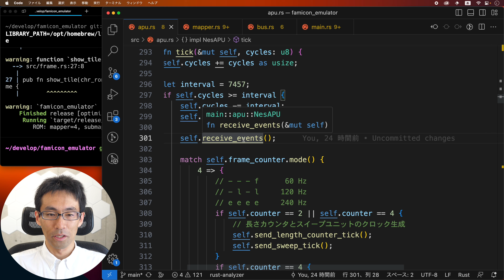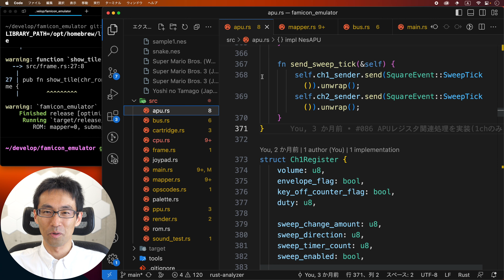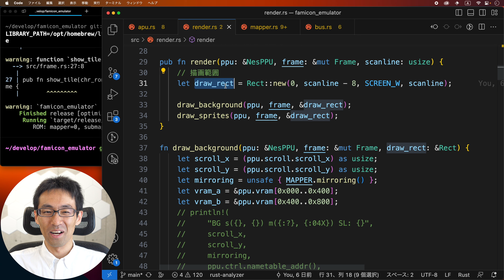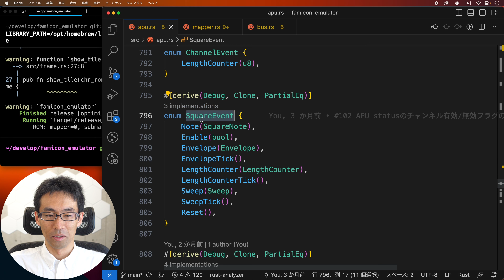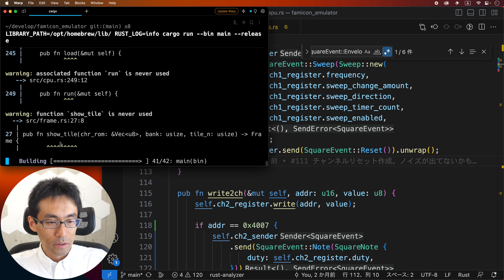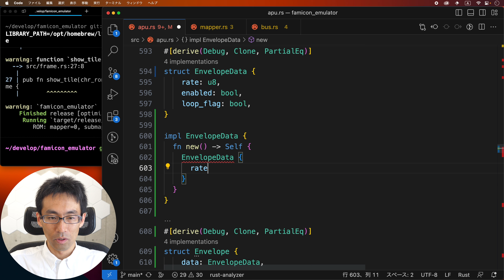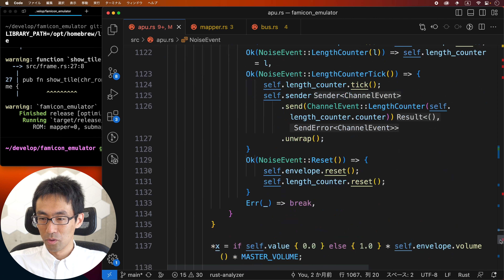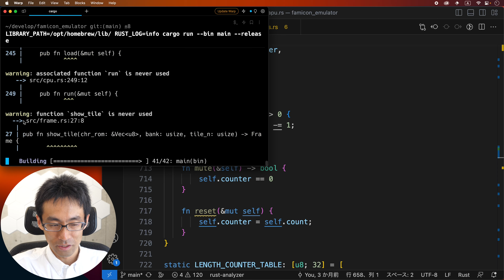[ファミコンエミュレータ開発] #146 APU修正 エンベロープのリセットタイミング周り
音が変な原因となっている、リセットタイミングについて
まずは、エンベロープの修正をやっていきます。